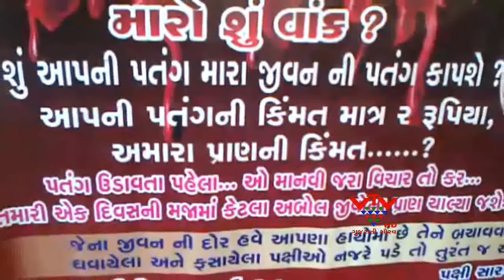VTV- BHADARVA MONTH CELEBRATION TO MAKARSANKRATI IN JUNAGADH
સામાન્ય રીતે મકરસંક્રાંતિના દિવસે પતંગ ચગાવવાનો આનંદ માણવામાં આવે છે.. પરંતુ જૂનાગઢમાં ભાદરવો શરૂ થતાંની સાથે પતંગોત્સવ ઊજવવાની અનોખી પરંપરા છે... અને સમગ્ર માસ દરમિયાન જૂનાગઢ તેમજ ગીર સોમનાથ જિલ્લામાં કાપ્યો છેની કિકિયારીઓ પડતી રહે છે.